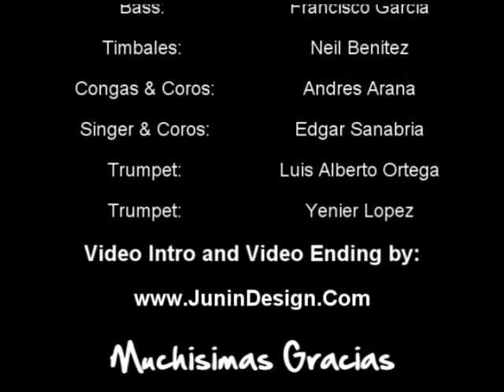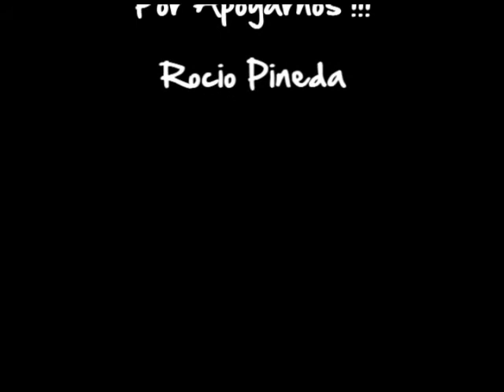Rocio Y Su Sonora - Mi Bombon Live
This Video was taken at Cash Creek Casino on February 27,2011 Este video fue tomado en el Cash Creek Casino por el area de Sacramento, Ca. en Febrero 27, 2011 todo en Vivo!